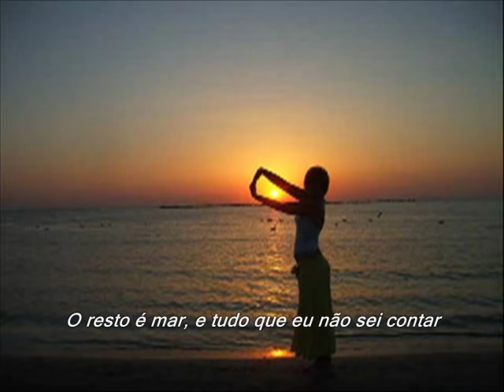Wave - Tom Jobim